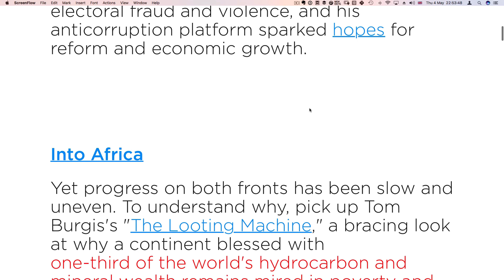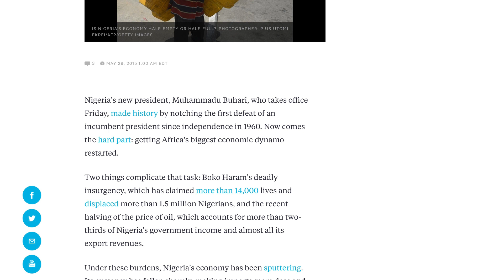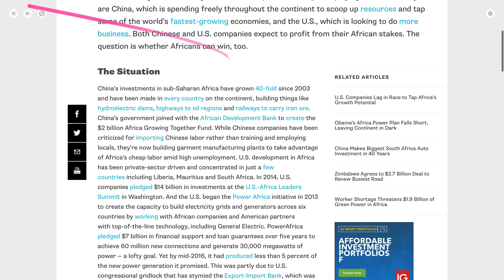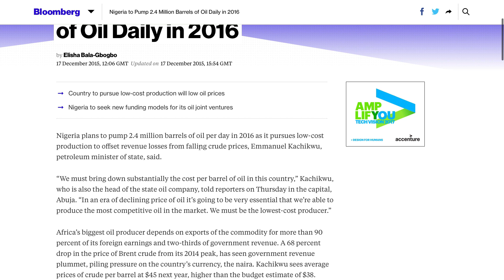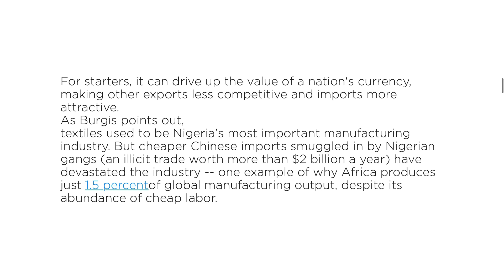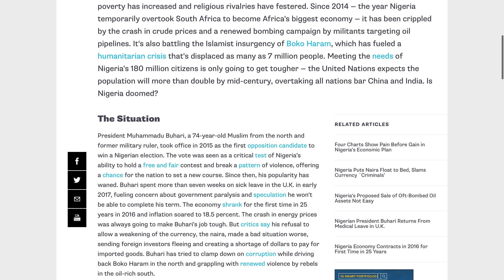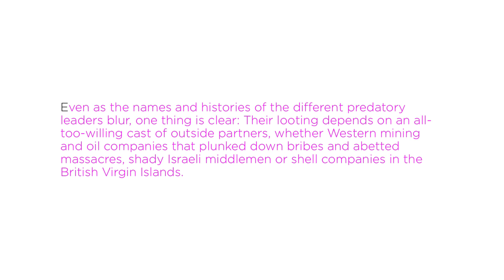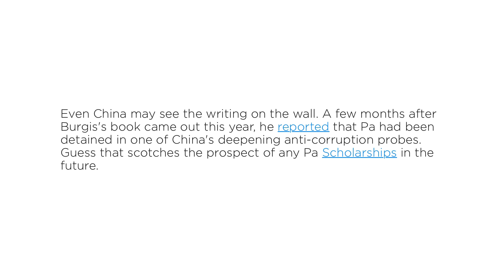How Is Africa Failing? | Dereck Tafuma